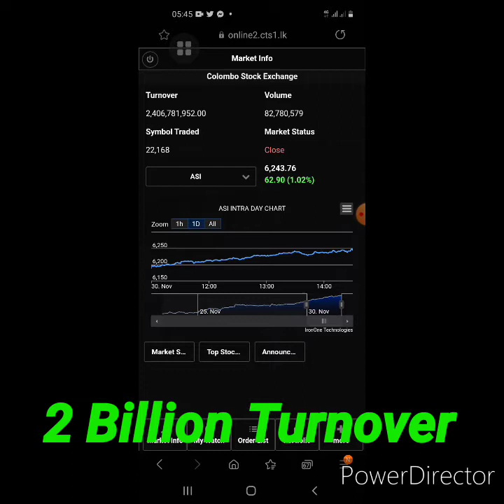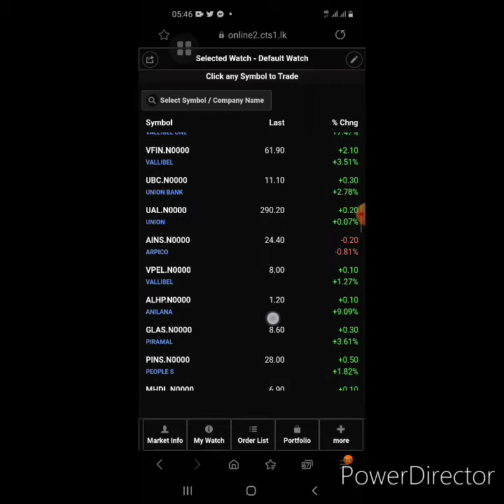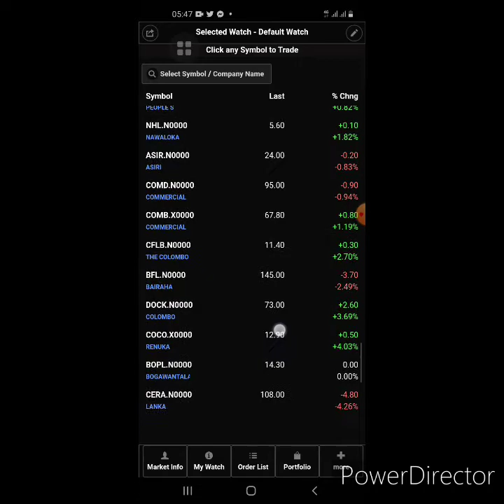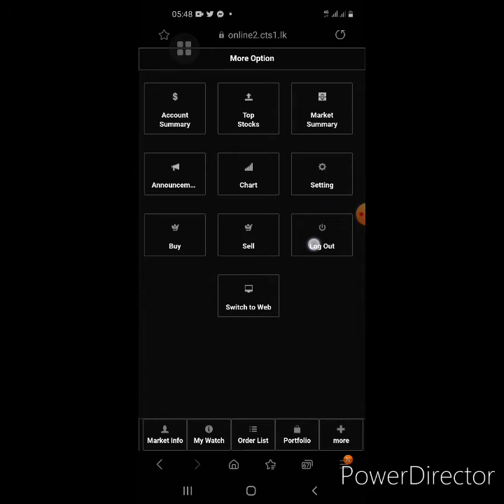SUMMARY 11/30/2020 For Get Attention New Investors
ATRADE  REVIEW

For your attention..
I am making these kind of videos  to make new investors  to get attach  their  minds to invest on stocks..
Slowly shows what is stock market.
And what is the screen  of market...
After seen such a thing i believe i can easily grow up with my vision on this channel..
After watching such a videos  new comers will interesting  on this...

As a investor in stock market  i am going to male new entities  to investments...because i know the path of success  is available  in trading...
but before trading it is must to know how should we trade...
for it..we have to better idea about what we are going to do..
soo..

watch all videos on my colombo stock exchange playlist and get idea as well start invest in better